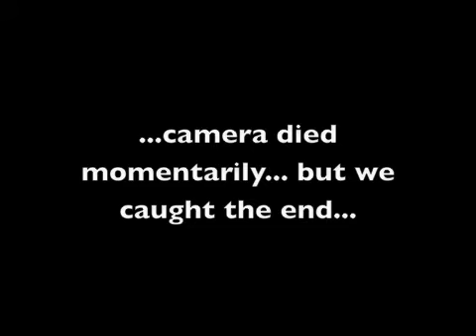Kristin - "Lovesong" by Adele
Polesque March 2012
Jagged West: Kristin McKnight
Skinny's Lounge, North Hollywood
Choreography by Sarah Mann

*No copy write infringement intended. For inspirational purposes only.